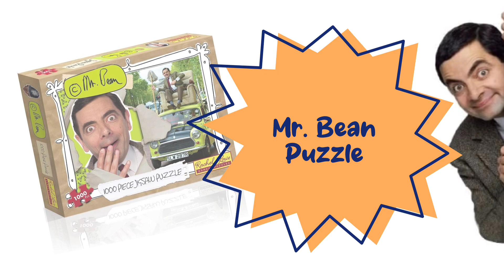Mr. Bean puzzle 🧩